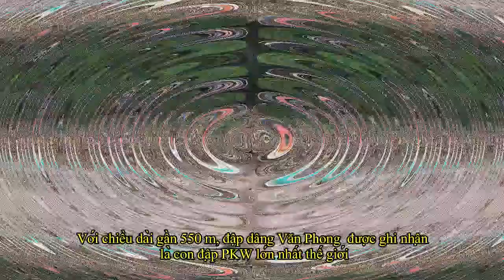Đồng "CHIÊU LIÊU" quê em mùa lúa chín nhìn từ trên cao || Cậu Ấm Tây Sơn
Cậu Ấm Tây Sơn là kênh giới thiệu ẩm thực, du lịch xung quanh đời sống và con người Việt Nam.
- Kênh hy vọng sẽ nhận được nhiều đóng góp để kênh ngày càng hoàn thiên hơn về nội dung và hình ảnh !
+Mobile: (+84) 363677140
© Bản quyền thuộc về Cậu Ấm Tây Sơn
© Copyright by Cậu Ấm Tây Sơn - Do not Reup
____Rất cảm ơn mọi người______ !